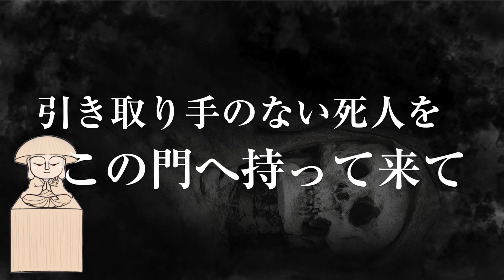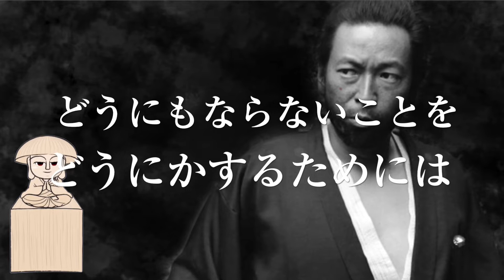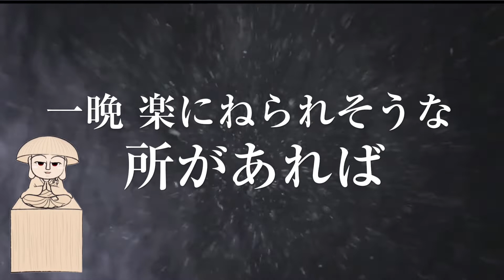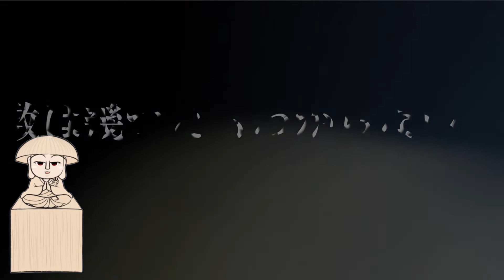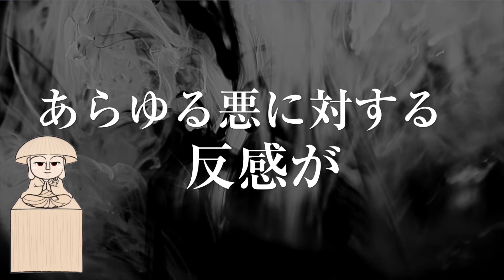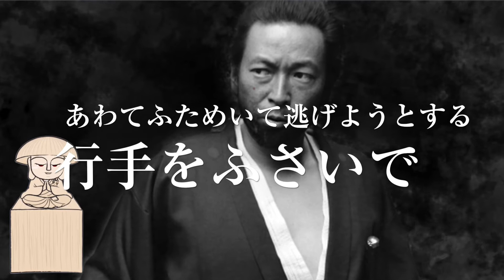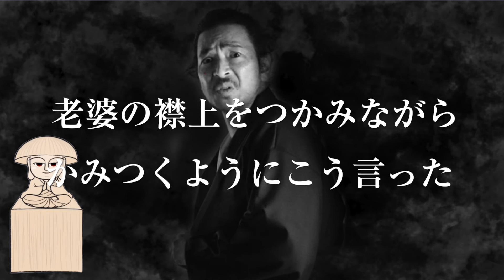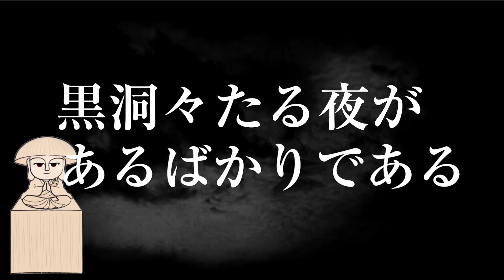【羅生門】芥川龍之介〜臨場感溢れる効果音と映像の名作朗読〜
【毎週土曜夜8時配信】
芥川龍之介の名作「羅生門」の朗読ムービーです。
芥川龍之介が京都の羅生門を舞台に、人の心の闇を描いた短編小説。
情景描写や心の動きがリアルで恐ろしく、また、正しく生きることとは何かを深く考えさせられる名作です。